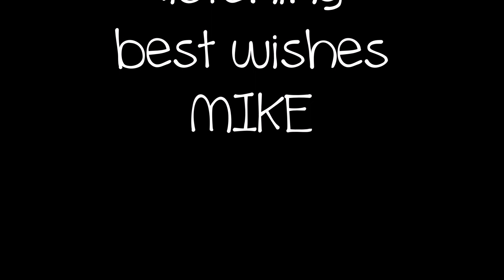Themes from 'Titanic' & 'Gone With The Wind'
Today I'm playing a medley of two tunes requested by our friend Sheila. Firstly 'The Portrait' written by James Horner which is a variation of the main theme from the 1997 film 'Titanic' which I've done as solo piano. The second is my midi arrangement of 'Tara's Theme' from the 1939 film 'Gone With The Wind'.
Many thanks for listening - best wishes Mike